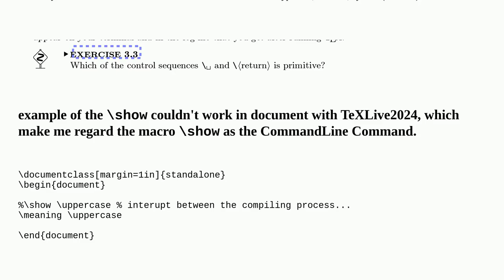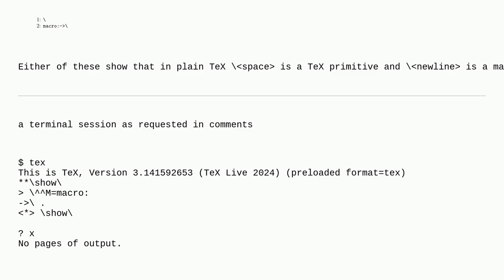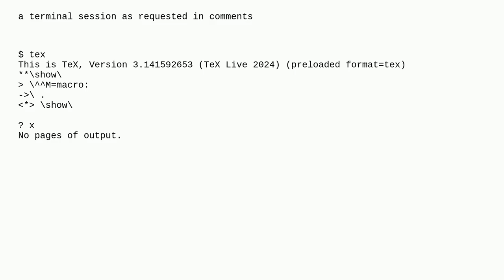Tex: Is there any method to export the content show in commandline with command show to the PDF f...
Is there any method to export the content show in commandline with command show to the PDF file?

A special thanks goes out to the community

  tex-core texbook.tex